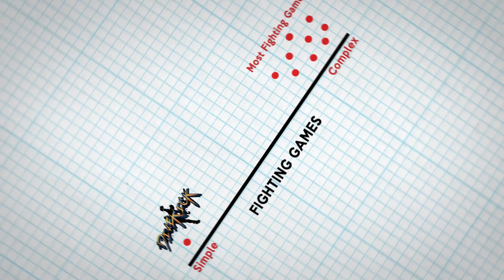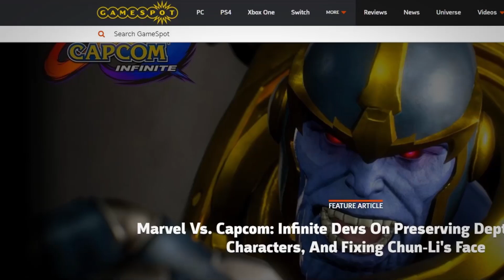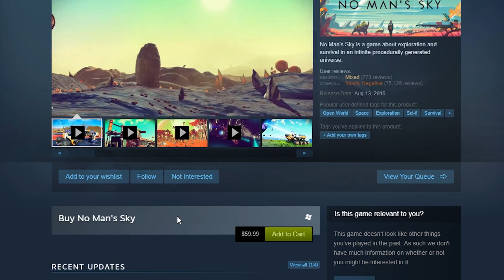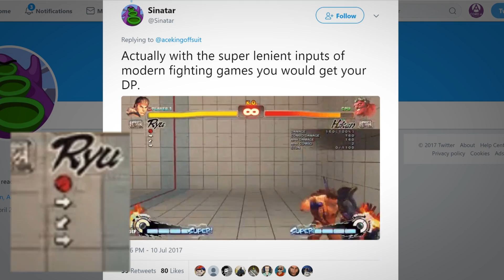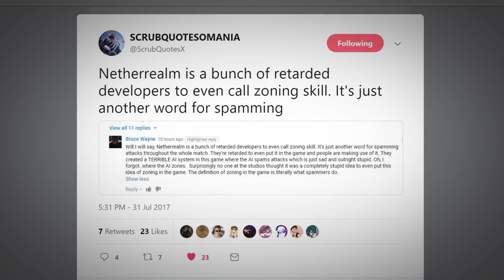Analysis: The Simplest Fighting Games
How accessible fighting games are preserving their depth and what it means.

Special thanks to SonicKurosaki for letting me know about Junpei Iori.

BGM in order:

Tekken 7 - Infinite Azure
Street Fighter III: Third Strike - Makoto Theme
Mega Man X - Sigma Fortress 1
Fantasy Strike - Geiger Theme